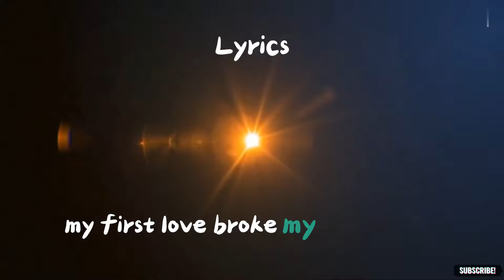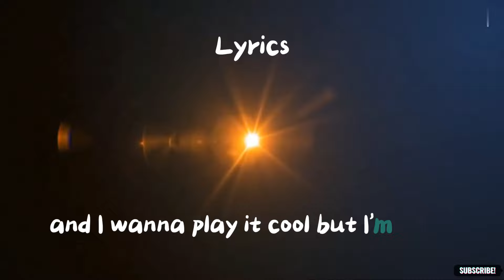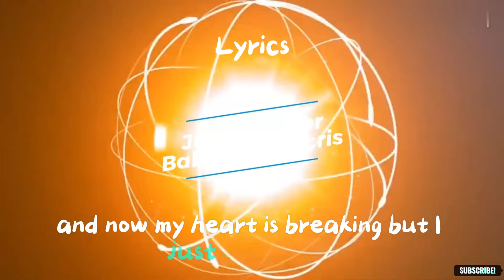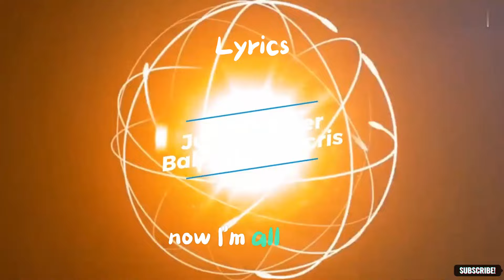Justin Bieber - Baby - ft,Ludacris - [Lyrics] 2010